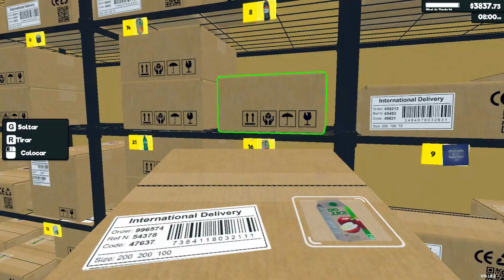🏢 PRECIOS LOCOS 💸 (Parte 2) - Supermarket Simulator Gameplay Español #22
Continuamos con los PRECIOS LOCOS en Supermarket Simulator 😁

🔥 Podéis dejar vuestros comentarios y si queréis contactar conmigo podéis enviarme un email o a través de Facebook/Twitter. 🔥m1K